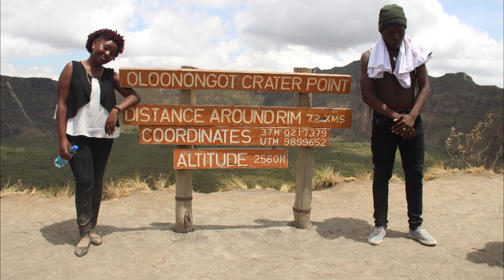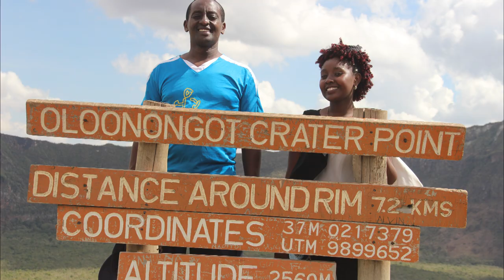HIKING MT LONGONOT, AND GOING ROUND THE CRATER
We went hiking to Mt longonot and the experience is great. 3.1 KM and 7.2KM round the crater.